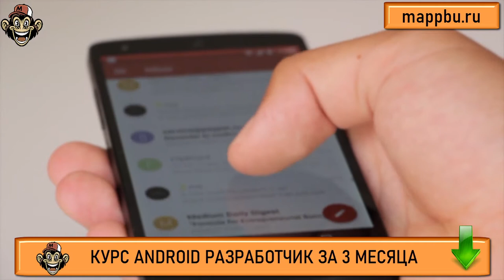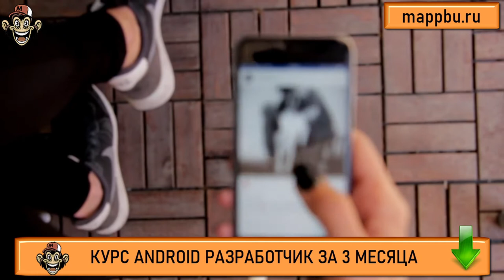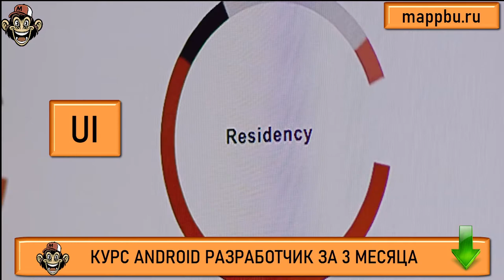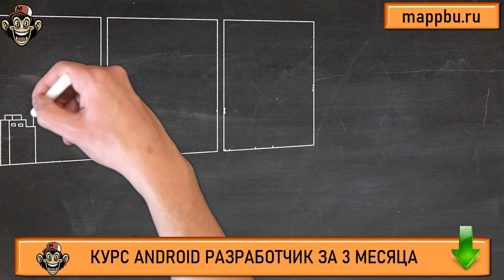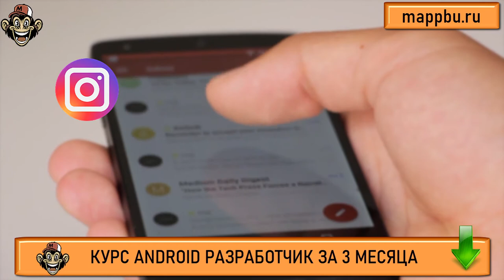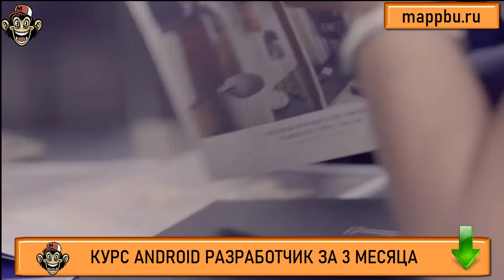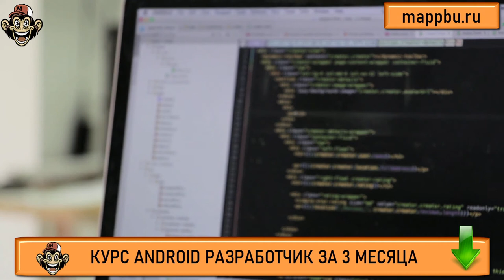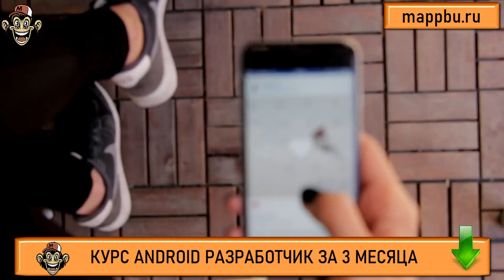Как стать android разработчиком с нуля Что должен знать android разработчик Что должен знать андроид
0:00 - Должен ли Android Разработчик заниматься дизайном?
6:15 - Где брать лучший опыт и вдохновение?
7:20 - Работа с графическими материалами
8:27 - Адаптация дизайна под предпочтения пользователя
9:02 - Подведение итогов